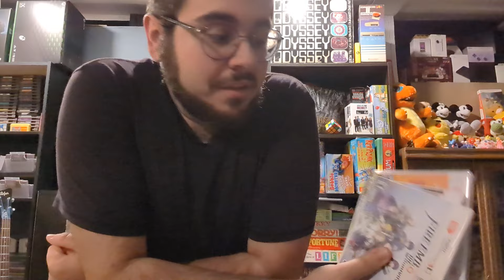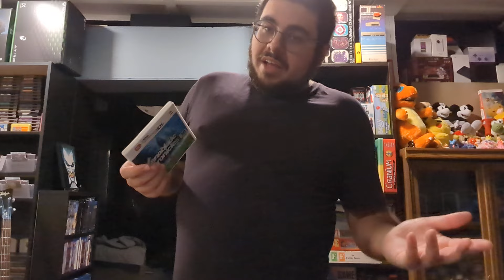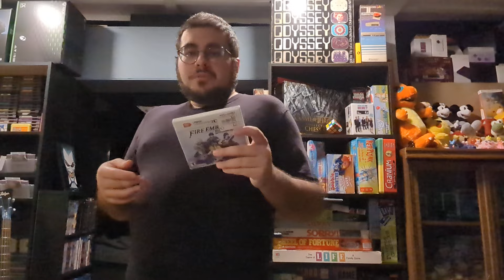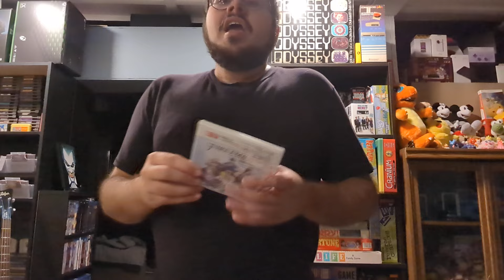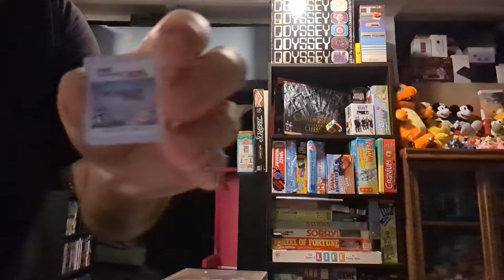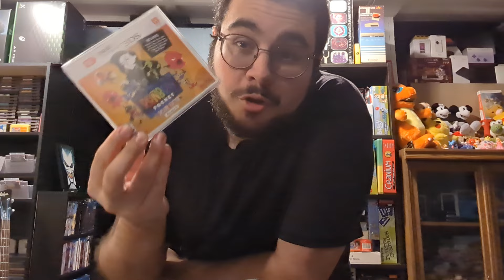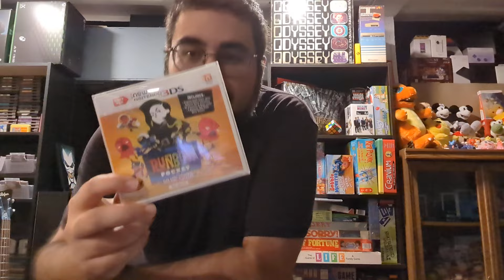I Bought Every "new" 3DS Game Ever Made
*physical releases